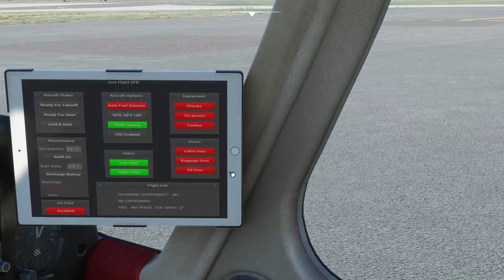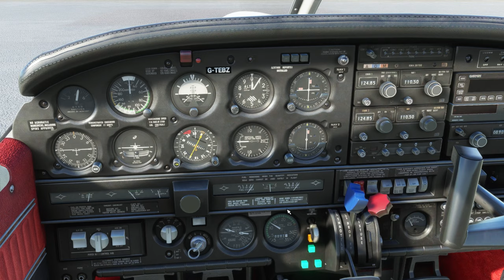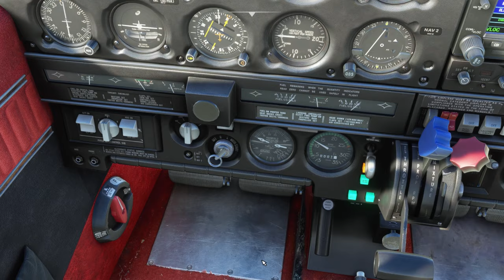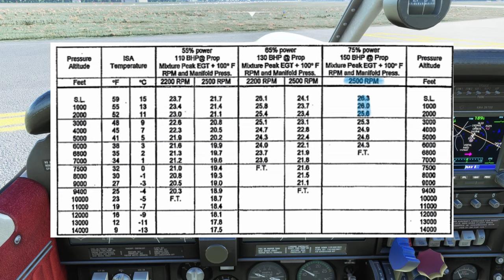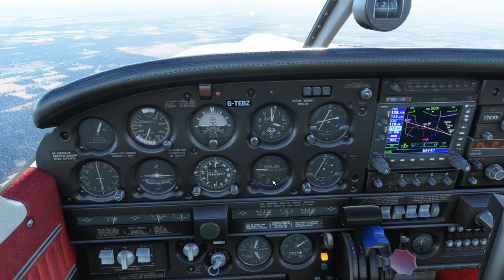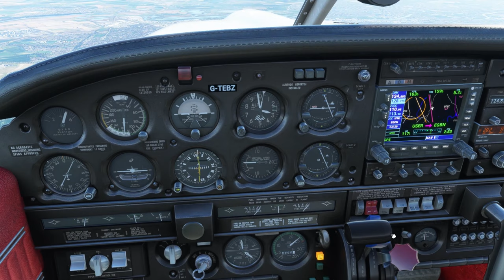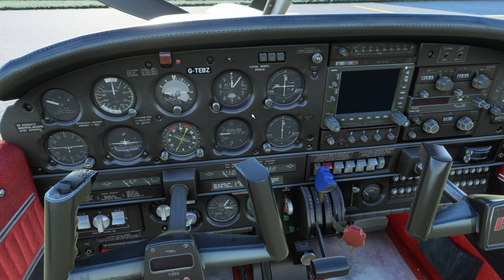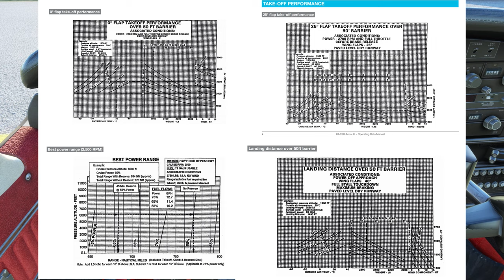Real Commercial Instructor reviews the Just Flight Piper Arrow for FS2020!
In this video, Kitty takes an hour long deep dive into Just Flight's hotly anticipated Piper Arrow to answer one important question - is it worth it?!

0:00 Introduction
0:40 The Real Aircraft
5:25 Visual Model
16:32 Start up and Checks
44:20 Take off & Climb
49:39 General Handling
1:01:50 Circuits and Landing
1:12:35 My Conclusion

This footage was created by a real world commercial pilot and current commercial flight instructor. Although you may use this for learning purposes, it is recommended as guidance only and should not substitute any training from your ATO. It is intended to merely provide an insight into real world commercial training operations at a school we are familiar with and to enhance your desktop simulator experience. We are in no position to share or copy any company-specific data. If you are a trainee Private or Commercial Pilot, please refer to your approved training/company documentation ONLY.